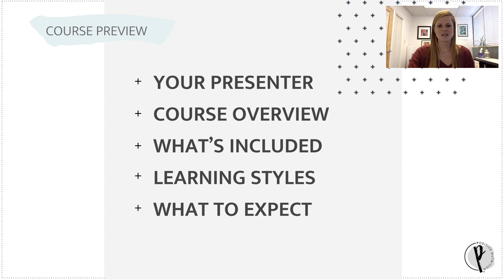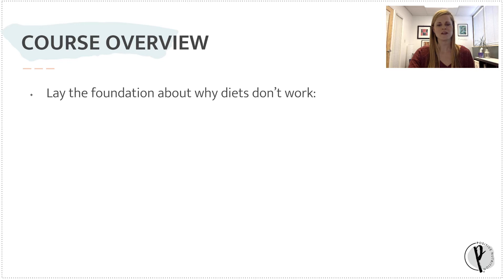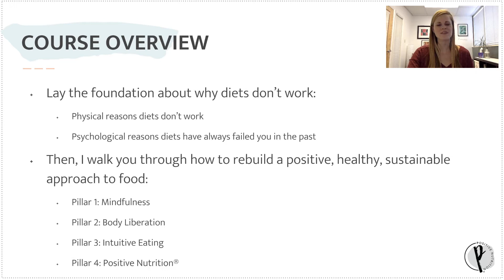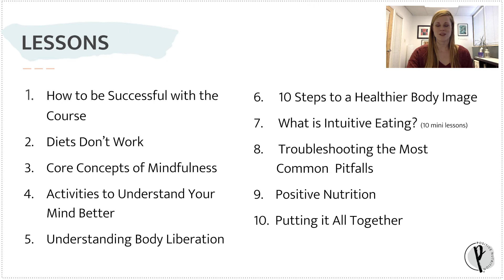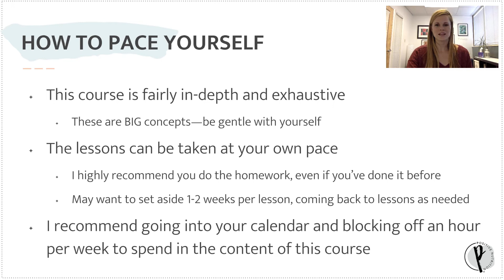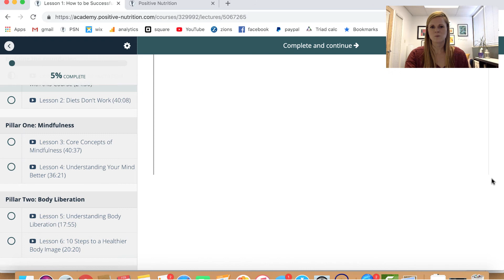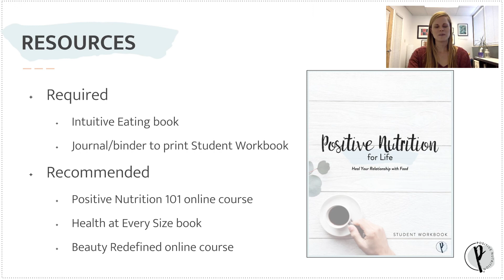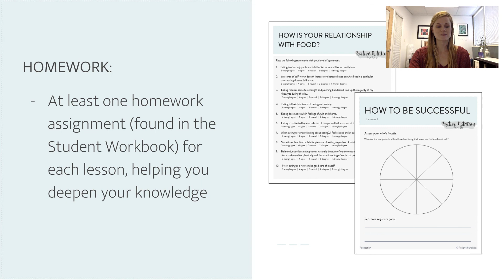Positive Nutrition® for Life Course Preview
A sneak peak into the online course: Positive Nutrition® for Life taught by Paige Smathers, RDN, CD, host of Nutrition Matters Podcast